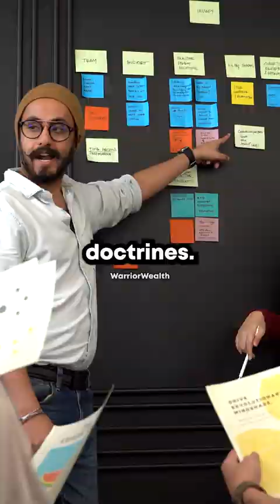Dennis Prager DESTROYS Woke Colleges